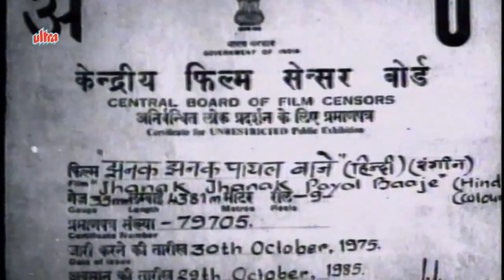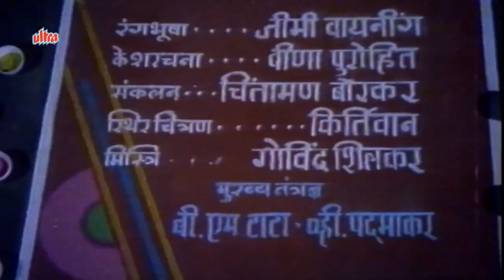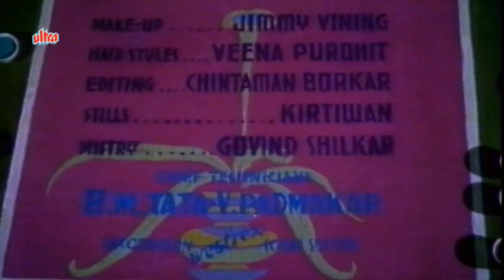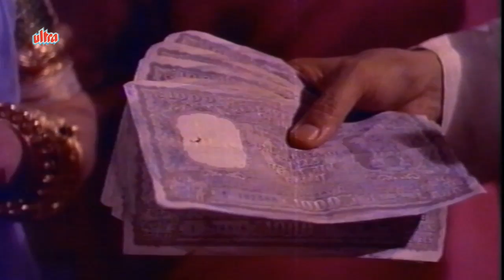Jhanak Jhanak Payal Baaje | Full Movie | Sandhya | Bhagwan Dada | Superhit Classic Movie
Superhit Hindi Movie Jhanak Jhanak Payal Baaje (1955)
Starring: Gopi Krishna, Sandhya, Bhagwan Dada, Madan Puri.

Synopsis: Dancer maestro Mangal Maharaj wants his son, Girdhar, who is a dancer par excellence, to enter the once-in-ten-years Nateshwar Utsav dance competition, win it, and be crowned the Bharat Natraj. While Girdhar can do a solo dance number, he is also required to dance the Shiv-Parvati Tandav dance with a female partner. Mangal Maharaj would like Roopkala to be his partner, but ends up being disappointed with her. Now with only a year left for the Utsav, he chances upon talented dancer and singer, Neeladevi, and recruits her. He subjects her to strenuous training and he is pleased with her performance. Then he finds out that Girdhar and Neela have fallen in love with each other, and their involvement is interfering with their performance. Unhappy with Neeladevi, he dismisses her, and sets forth to look for another dancer. The question remains: Will he be able to find another one, train her, and make her compete just in time for the Utsav, or will he lose this opportunity altogether and wait for another 10 years?